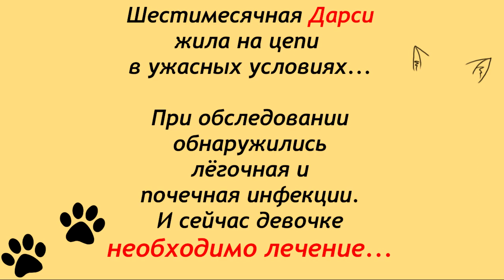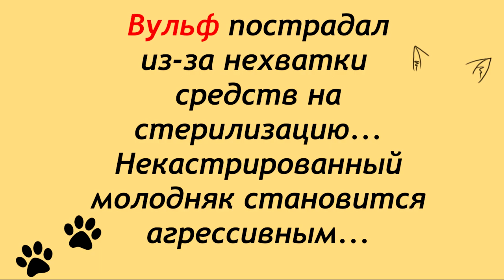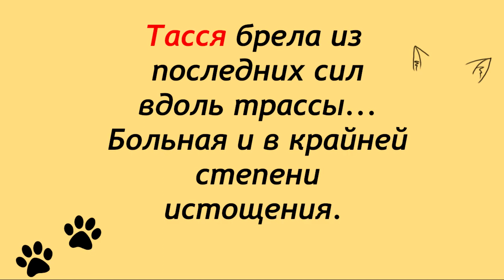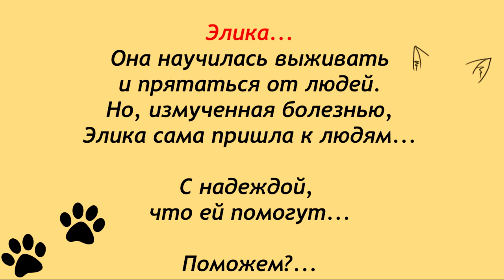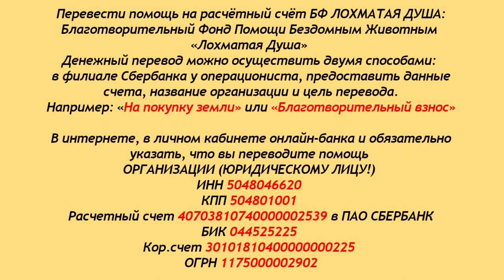Боль и надежда на спасение.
Дорогие друзья, сегодня мы покажем четырёх болеющих
хвостиков из двух десятков больных...
Все они доверились людям и ожидают помощи от нас.
Кто, если не мы?!
Как бросить того, кто смотрит в глаза и надеется?!
Вы помните, что у нас огромные долги в ветклиниках..
Но, эти лохматики не понимают слово "деньги"..
Они просто ждут помощи...
Спасибо всем друзьям Лохматой Души!

Карты Сбербанка:
Visa Classic: 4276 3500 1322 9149
MasterCard: 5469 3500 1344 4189
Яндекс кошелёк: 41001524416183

Голодные телефоны:
Билайн:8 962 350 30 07
Билайн: 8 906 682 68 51
Теле2: 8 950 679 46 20

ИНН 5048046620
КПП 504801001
Расчетный счет 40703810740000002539 в ПАО СБЕРБАНК
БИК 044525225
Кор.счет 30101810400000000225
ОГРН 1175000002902